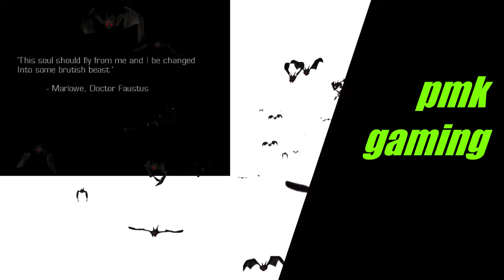HULK GAME 2003 / HULK gameplay 1st level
HULK GAME 2003 /
HULK gameplay
HULK gameplay in 1st level/
super tight in the Hulk
HULK fighting moves /
support to all friends